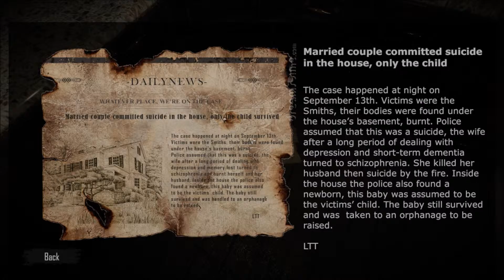ROOT OF EVIL: THE TAILOR #02 - Cat Ladies Unite!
Root of Evil: The Tailor (2016) by EastFog Studios

You will play a telepath named James. He has the ability to connect with the soul thus he can understand their past. He was hired to explore what happened in the previous 20 years in a haunted house. This is the puzzle game!